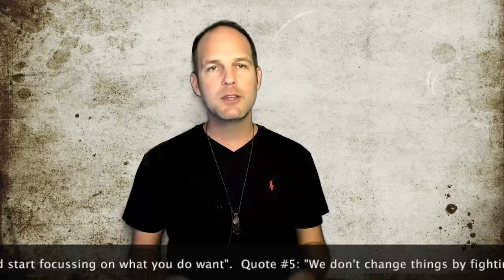5 Important Quotes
Do you know why these 5 quotes are so important right now? Watch this video to find out!

earthwaking jonathan
earthwaking village
the last judgment